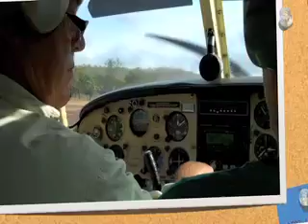IRES Red-backed Fairy-wren Research